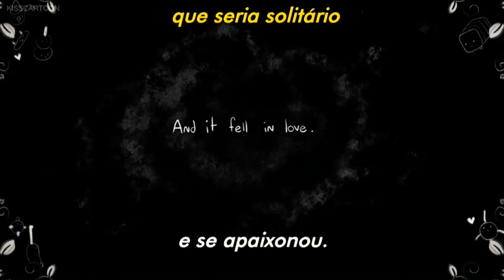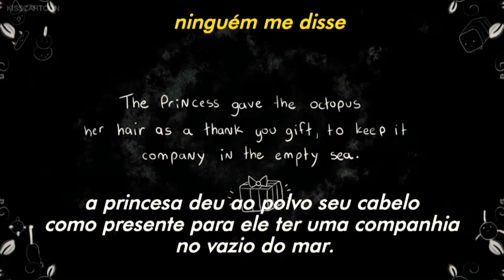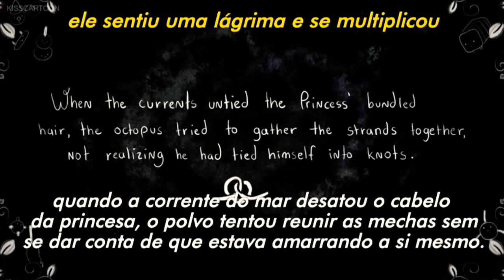where jellyfish come from - bee and puppycat [tradução]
Lyrics:

She was away from home and lost in the night
Her place was far, too far away, to find
He was alone and happy to see someone new
He said "It's nice to spend the night with you."
Nobody told me
It would be lonely
Maybe we're going were we're supposed to be
He said: Come with me, I'll take you back
Even though it will surely make me sad
She said: Maybe we'll be together soon
Remember me, and take all this with you
Nobody told me
Were are we going?
Feels like I'm frozen
He wasn't scare
He wasn't terrified
He was alone
He was sure
He was gonna die alone
He felt a tear, and he multiplied
He let go
And it felt
Kinda like he was going home